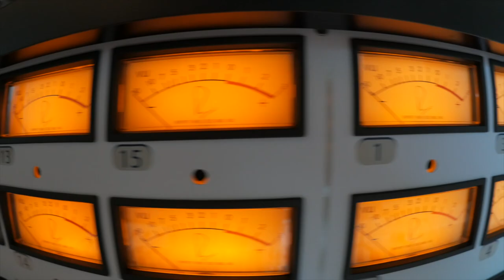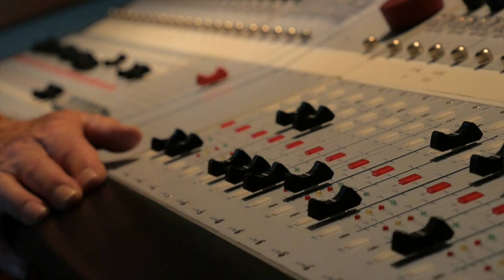Premiere Music Production Boot Camp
New this year to the Summer Symposium was the Music Production Boot Camp. See how this experience has prepared our campers for an exciting journey in creating their own music.